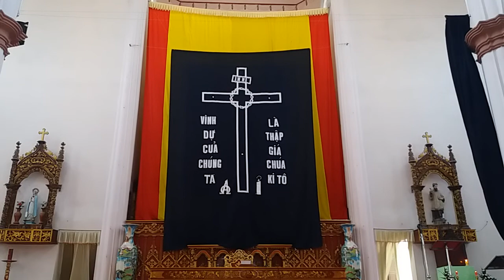Thứ Sáu Tuần Thánh với Cuộc Rược xung Quanh Làng tại gx Đông khê 2016.....